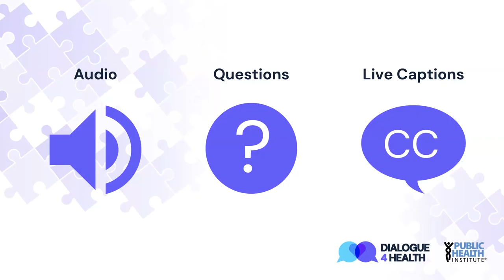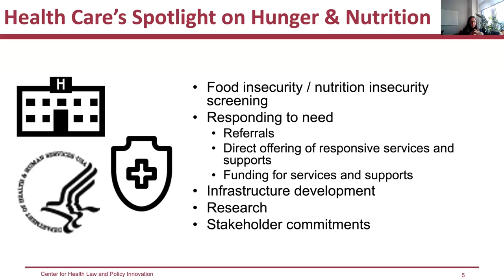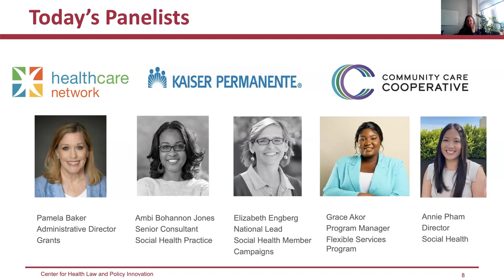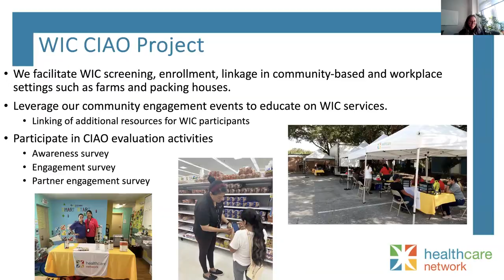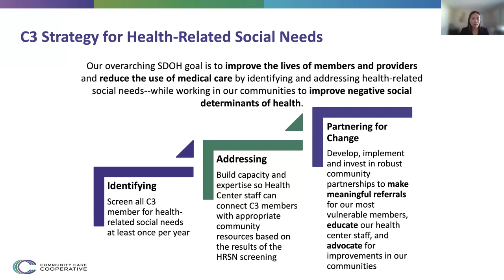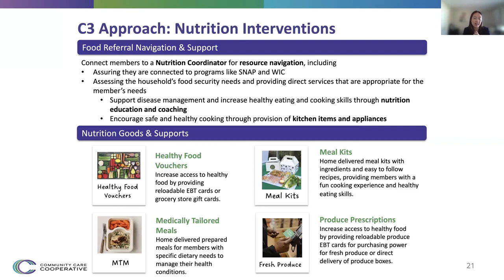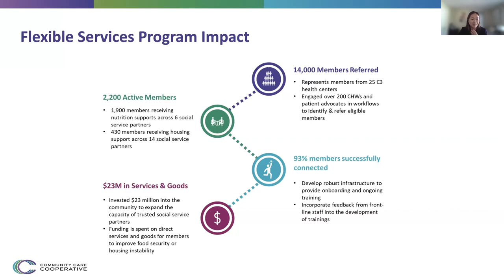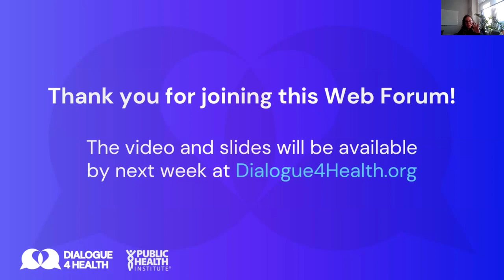Linking Patients to WIC and Other Food Safety Net Programs: Perspectives from Health Care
Momentum to integrate food and nutrition insecurity interventions into health care is poised to continue in 2024, with more providers screening for health-related social needs and connecting patients to produce vouchers, medically-tailored meals, and other Food is Medicine interventions. Health care systems are also increasingly experimenting with new ways to engage patients about government benefit programs such as WIC and SNAP, leveraging these programs as part of a Food is Medicine framework, and embracing the role that health care can play in boosting participation among eligible individuals.

Join the Center for Health Law and Policy Innovation in conversation with three health care systems driving increased coordination of health care, referrals, and food safety net programs:

Healthcare Network, a Federally Qualified Health Center in Florida and recipient of a 2023 WIC Community Innovation and Outreach Project (WIC CIAO) grant.

Kaiser Permanente, a leading health care provider and not-for-profit health plan deploying an innovative texting-based outreach campaign and other efforts to help people apply for government programs.

Community Care Cooperative, a Federally Qualified Health Center-led Accountable Care Organization in Massachusetts focused on advancing integrated and coordinated community-based care for Medicaid beneficiaries

Panelists will highlight program experiences, research efforts, lessons learned and strategies.